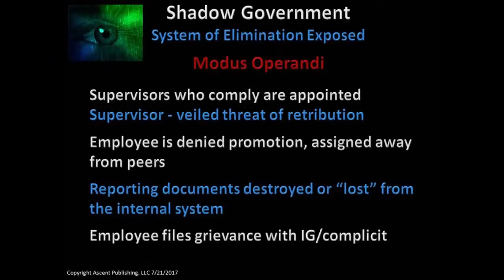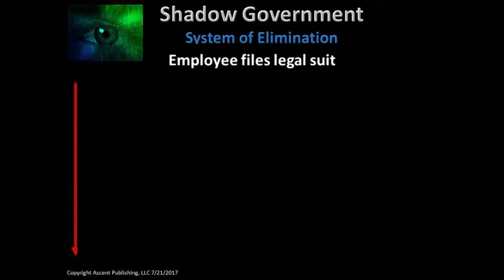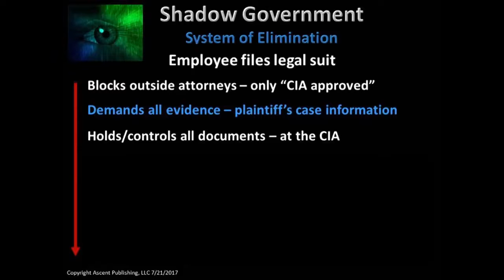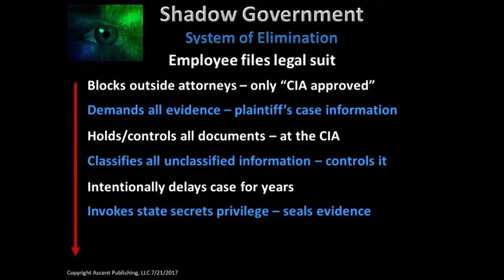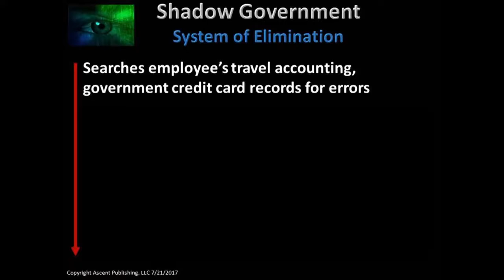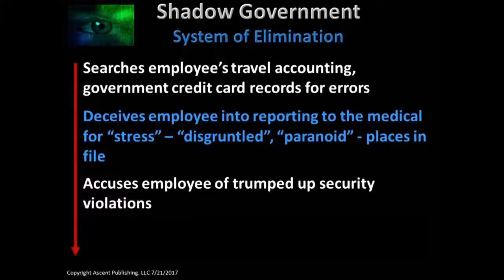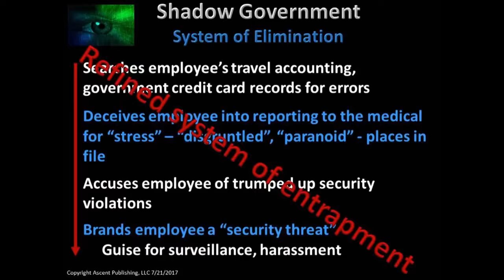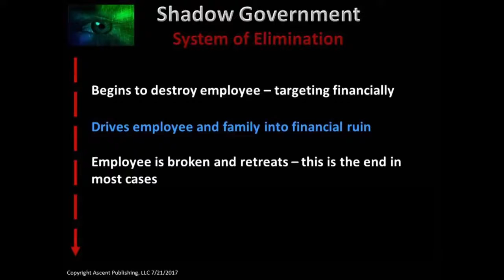真实美国 34 影子政府的清除体系 Kevin Shipp: Shadow Government System of Elimination